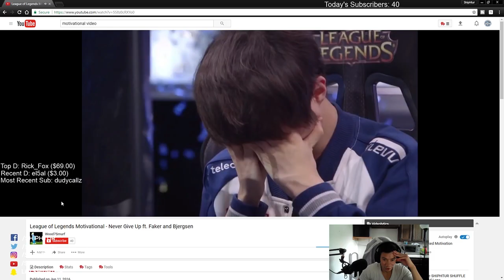Shiphtur | HOW TO break an 11 GAME LOSING STREAK | Taliyah Mid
Professional League of Legends player & Streamer
⇩ More Below  ⇩